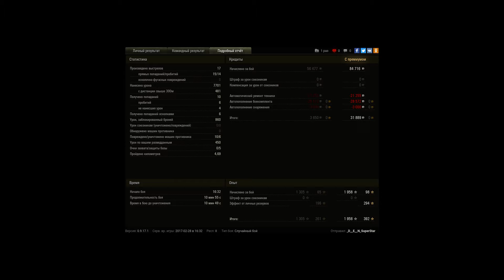показательный бой на об.263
по началу боя на карте степи я поехал на зеленку. хотел отстрелять тяжей которые туда поедут. но танков оказалось мало. отстрелялся по хевику и батам которые там были. приехал ис7 и по нему дал пару шотов. увидев что к нам на базу едет маус и 2 лт я решил вернуться и задефить. получилось довольно то не плохо справиться с маусом и прогнать лт. потом приезжает эмиль 2 даёт мне барабан и мы с маусом его добиваем. в общем этот бой показал мах урон на моей технике и сделал лбз.